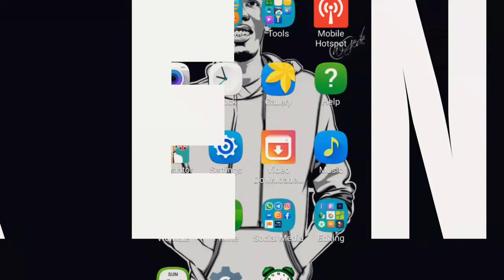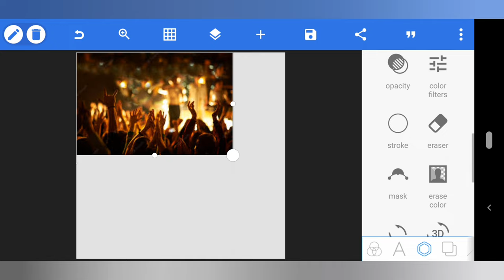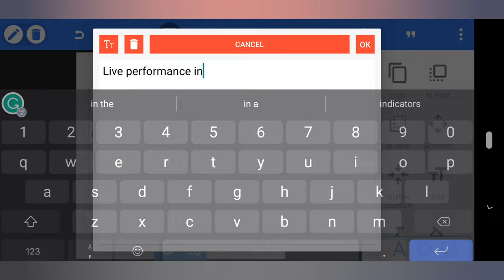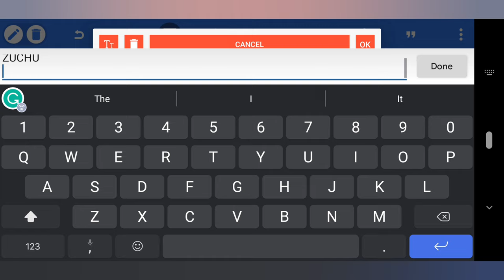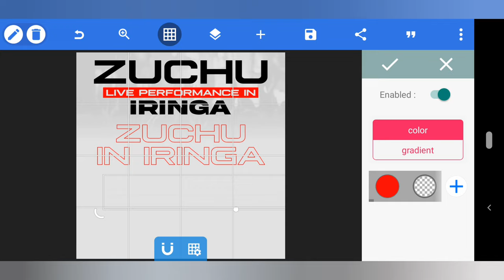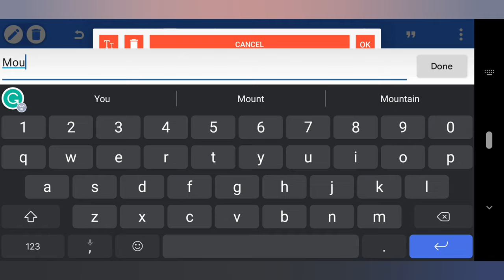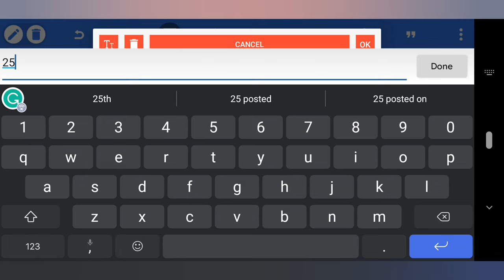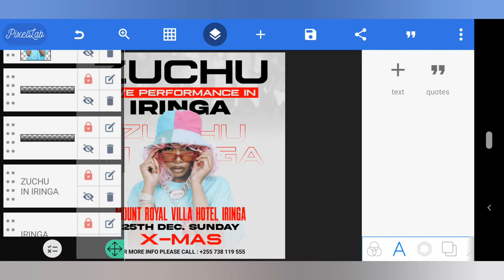JINSI YA KUEDITI PICHA KWA KUTUMIA SIMU YAKO